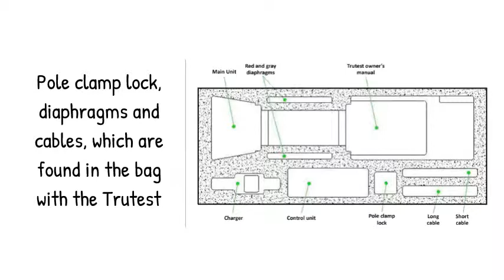Trutest Tutorial Part 1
A quick overview of preparing to conduct smoke detector sensitivity testing using Trutest